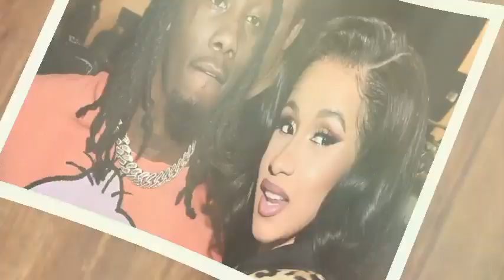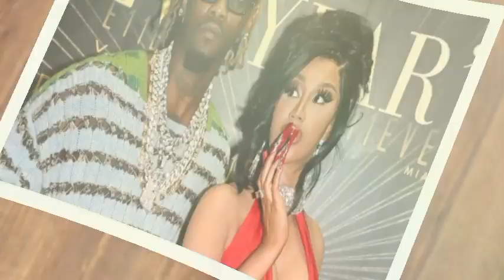Cardi B Has Shocked The World As She Files A $10 Million Lawsuit Against Offset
This video is going to talk about how cardi b has taken legal actions again offset. in the video, we are going to talk about some of the implications of filing a lawsuit against your partner especially explaining the impact it might have on your children. The video is further going to talk about how cardi b in the past responded to some of the cheating scandals offset was involved in. the video is further going to talk about how cardi b has now decided to prioritize herself and her mental health